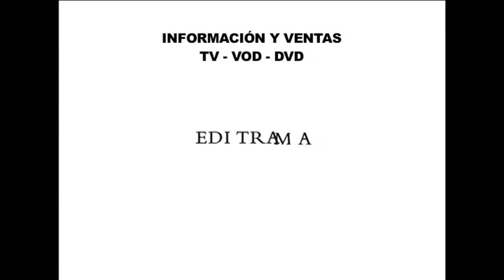CHACEL, Rosa - A FONDO (EDICIÓN INFORMATIVA)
ROSA CHACEL A FONDO - 25 de abril de 1976 - B/N - 34 minutos

Rosa Chacel (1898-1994) cuando es entrevistada en A FONDO en 1976 está a punto de publicar su obra "Barrio de maravillas" (1976).
Sus primeros recuerdos son de Valladolid: «no era una ciudad, era un patio. Una mesa camilla con brasero en invierno y un patio con una acacia en verano». Pero muy pronto empiezan los exilios, en Roma, en Brasil, en Argentina, exilios productivos: «la literatura del exilio es una literatura viva».
Con fuerte carácter y opiniones rotundas, como la de su impresión al regresar a España: «me he encontrado con el mismo furor hacia los españoles» o la de la cerrazón de la Academia frente a las mujeres: «tal vez está muerta, pero no debería estarlo».